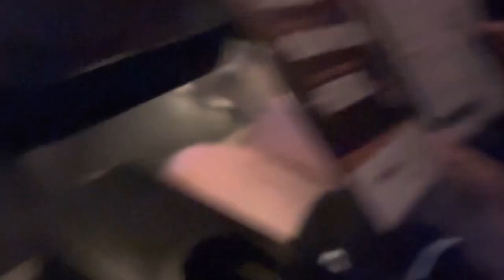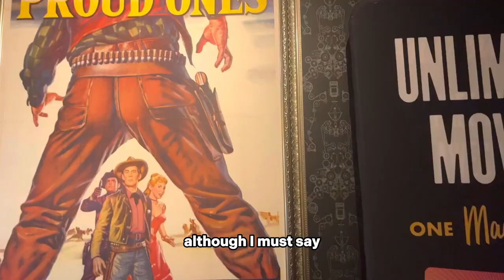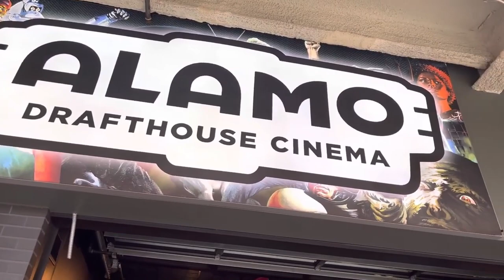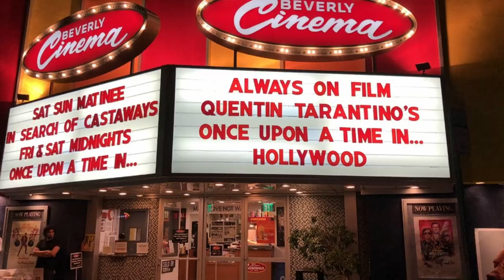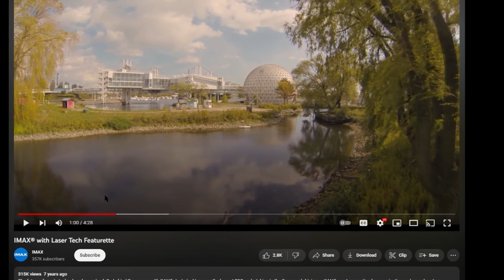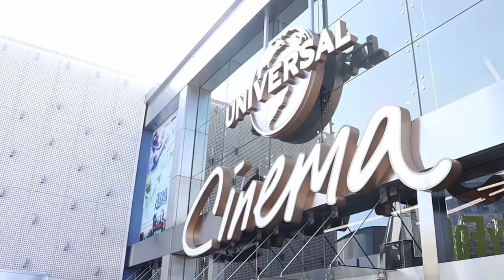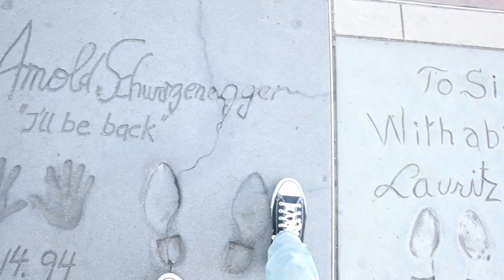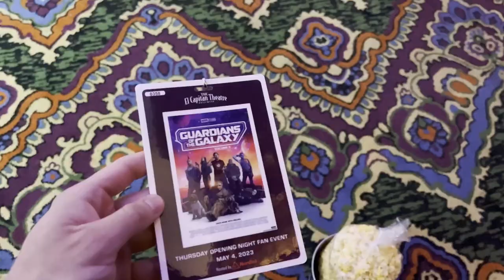THE CRAZIEST MOVIE THEATERS IN LOS ANGELES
I went to the 5 best movie theaters in Los Angeles to find out which is the best one.